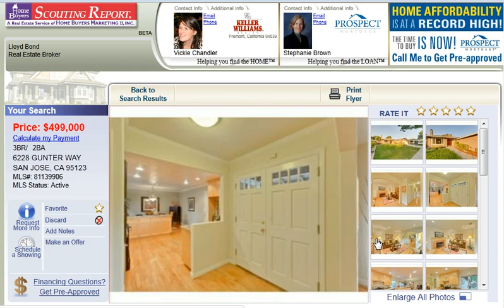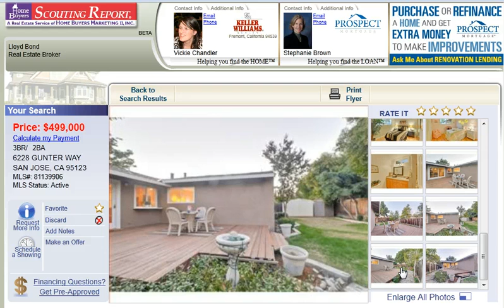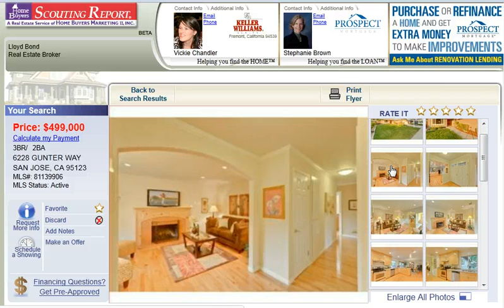San Jose Home For Sale in Blossom Valley - 6228 Gunter Way